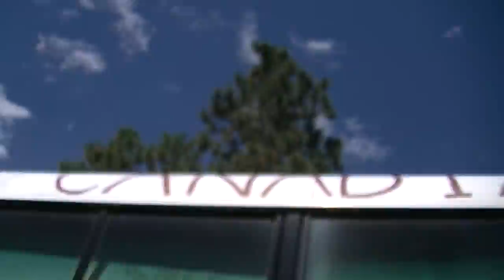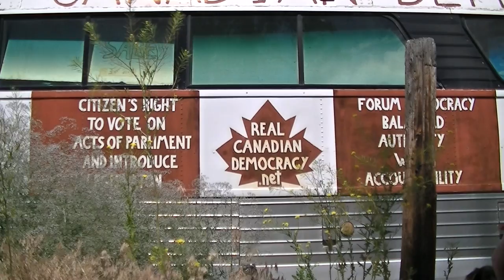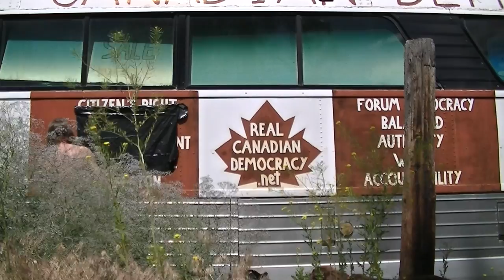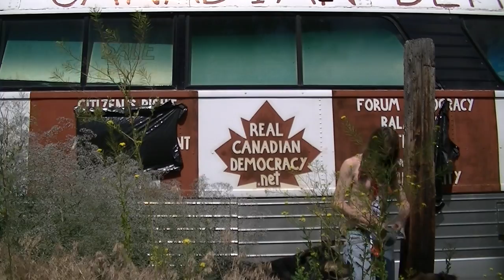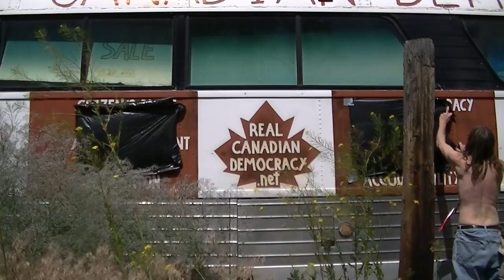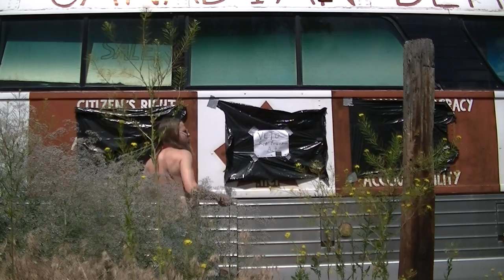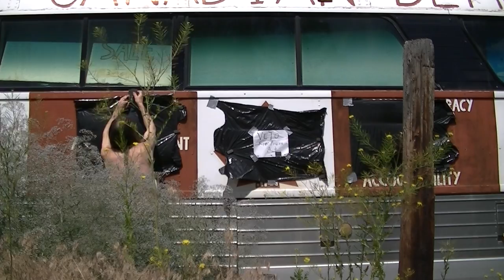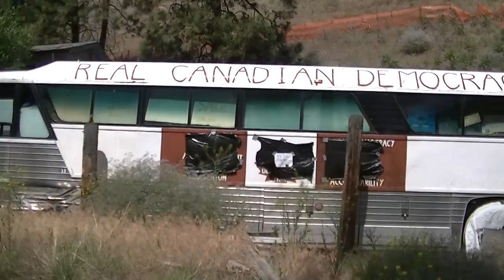completeing ReaL Canadian Democracy's ride & RELEASING Citizen's SuPeR VETO PoWeR Act June 21 2014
Featuring:
-=- A.I. deprogramming